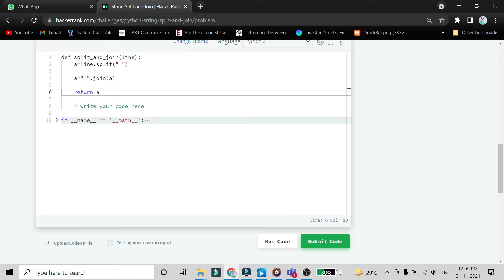String Split and Join | HackerRank Solution in Python